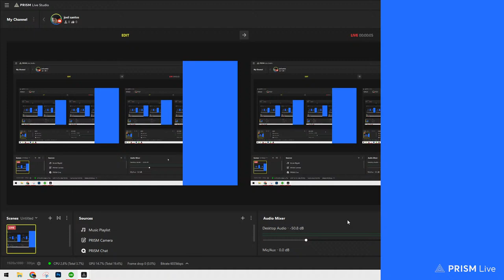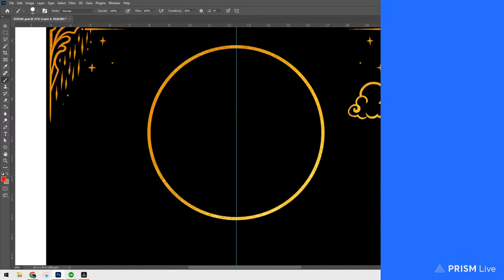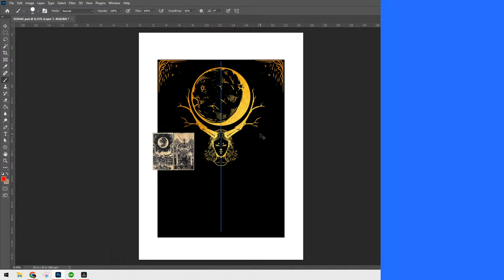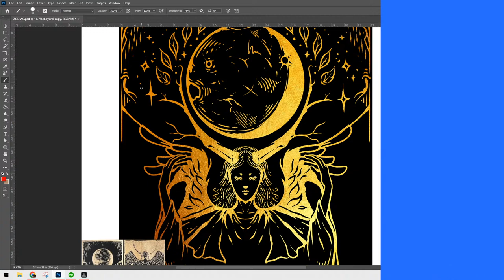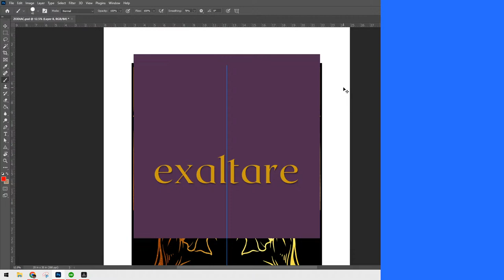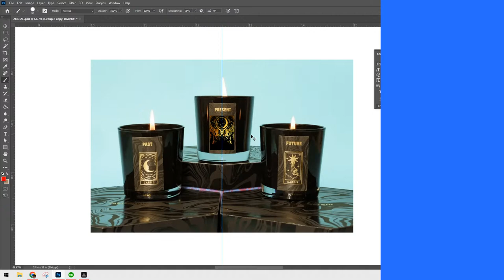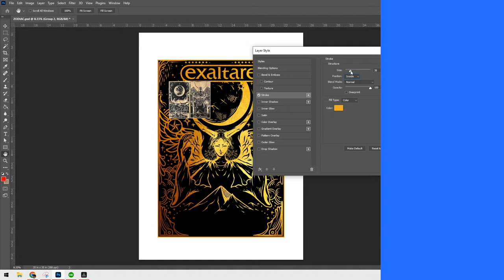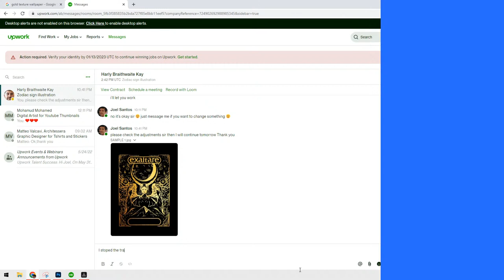Zodiac Design 001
LIVE  STREAM OF ZODIAC DESIGN 001